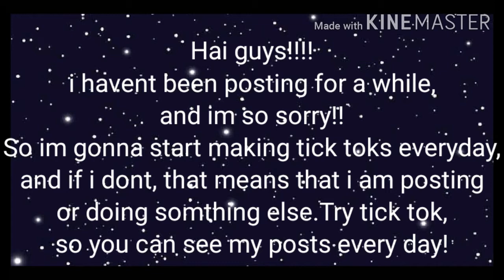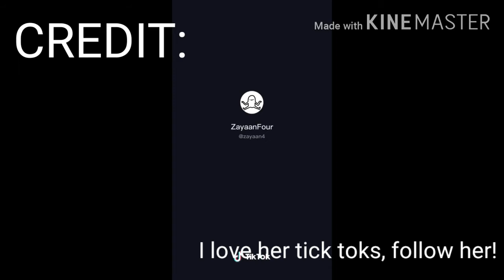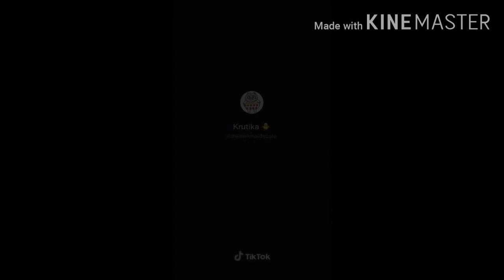TICK TOK MASHUP I p1 l these are my fav ones